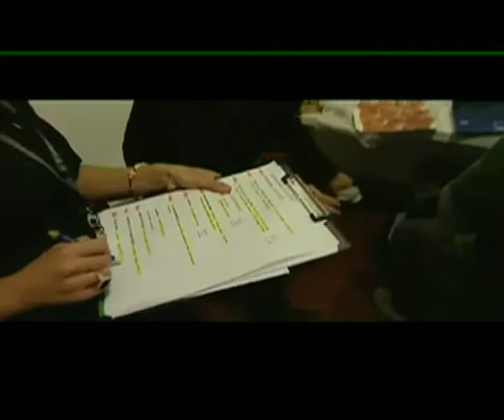viaggi e intemperie - promo.mov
Viaggi e intemperie, Filippo Graziani canta Ivan Graziani. Promo video del tour registrato al Teatro Petrella a Longiano!